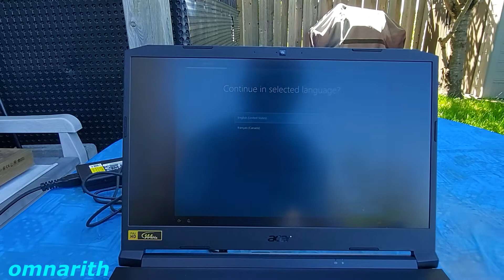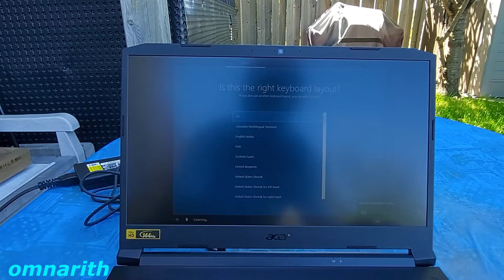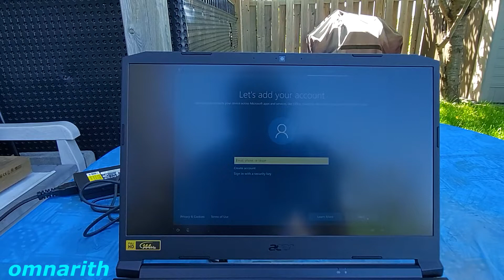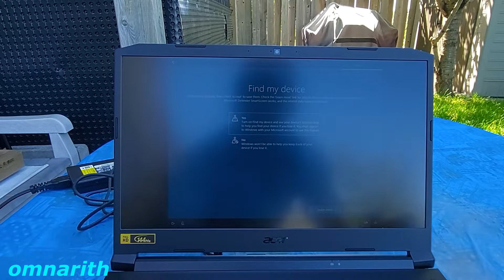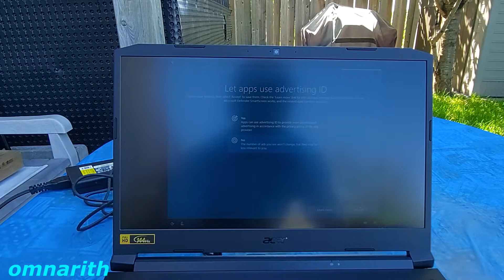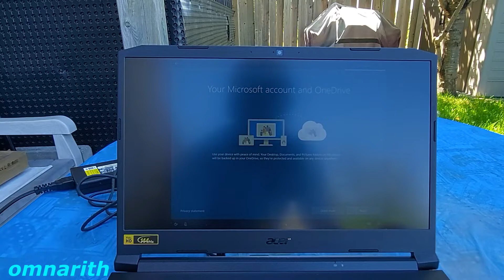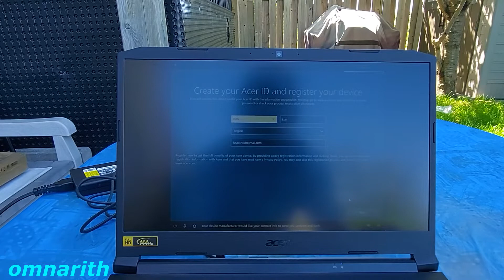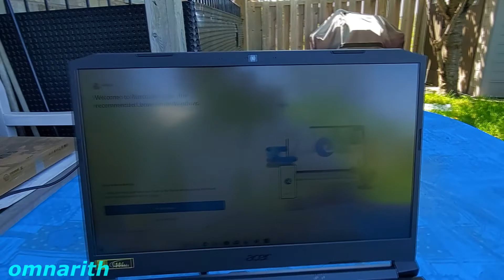How to set up Acer Nitro 5